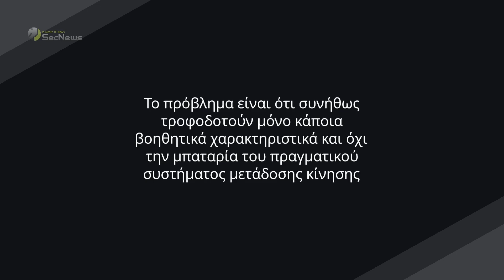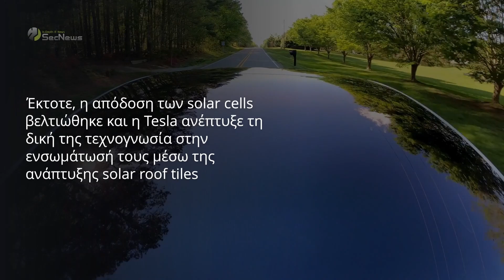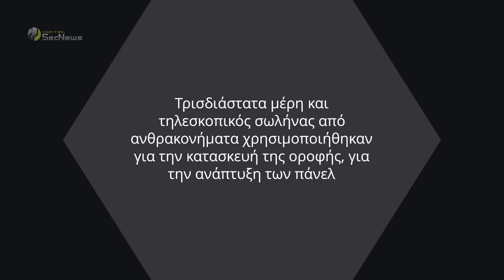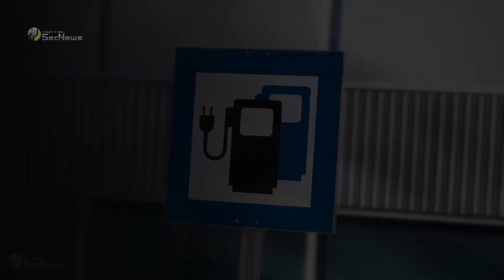Δημιούργησε μόνος του ηλιακή οροφή για το Tesla Model Y!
Ο ιδιοκτήτης ενός Tesla Model Y αποφάσισε να κατασκευάσει τη δική του ηλιακή οροφή (solar roof) για να αυξήσει την αυτονομία του ηλεκτρικού SUV του.

Ο ιδιοκτήτης κατασκεύασε μια οροφή που ταιριάζει στο πάνω μέρος του Tesla Model Y και μπορεί να αναπτύξει 9 πάνελ των 175 watt για να φορτίσει το ηλεκτρικό όχημά του.

00:00 Εισαγωγή
00:18 Ηλιακές οροφές σε ηλεκτρικά οχήματα
00:45 Tesla και solar cells
01:36 Ιδιοκτήτης δημιουργεί ηλιακή οροφή
02:37 Ηλιακή ενέργεια και ηλεκτρικά οχήματα